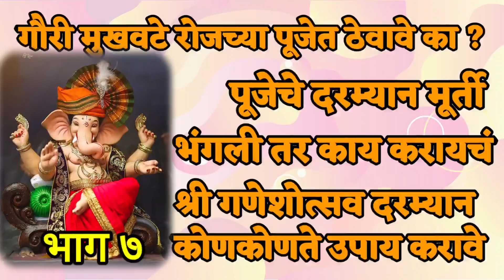भाग ७ पूजे दरम्यान मूर्ती भंगली तर ? उत्सवादरम्यान प्रभावी उपाय कोणते? गौरी मुखवटे पूजेत ठेवावेत का